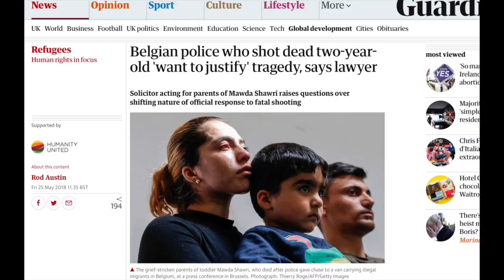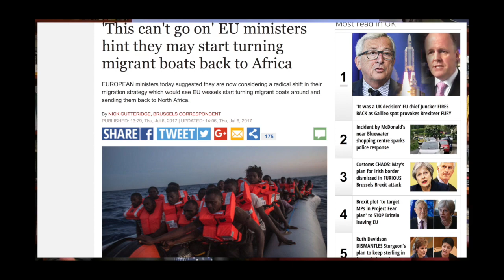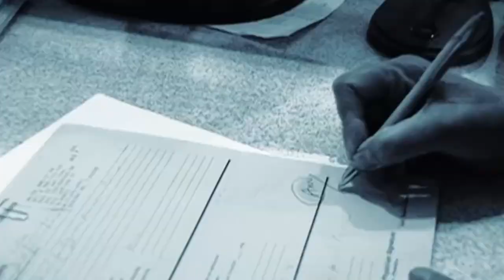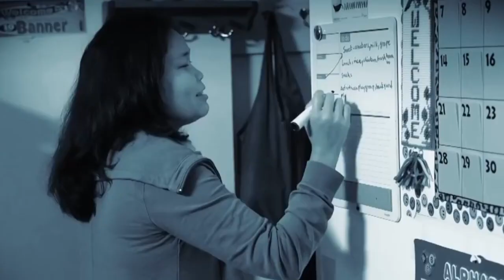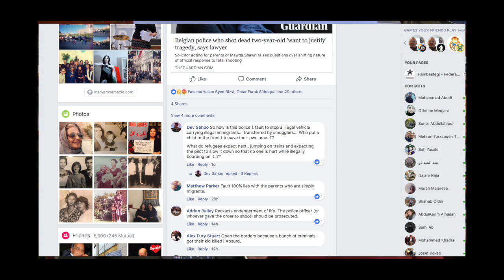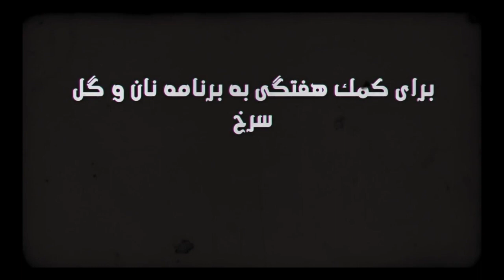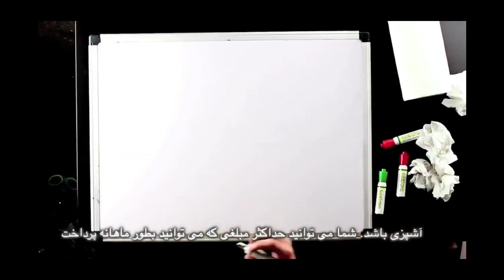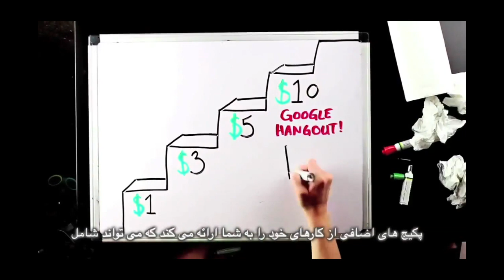Open the Borders, Bread and Roses TV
Open the Borders
News: On how closed borders killed 2 year old Mawda in Belgium
Interview: Caroline Fourest, Writer and Journalist on Charlie Hebdo, Freedom of Expression and Tariq Ramadan
Insane Fatwa: Armed London Metropolitan Policemen, Fast-Defying and Saudi Embassy
Slice of Life: Women in Iran defy gender segregation and enter stadiums (dressed like men)